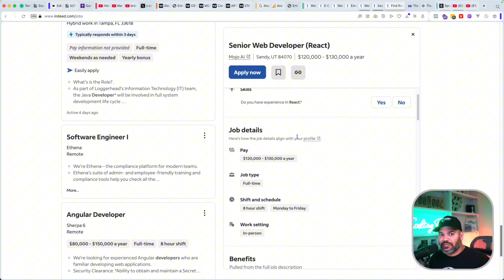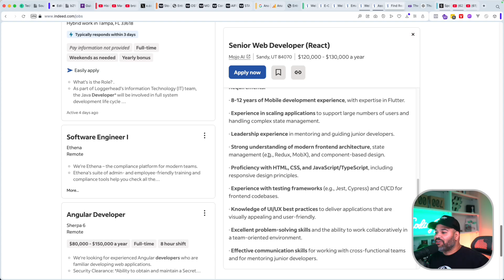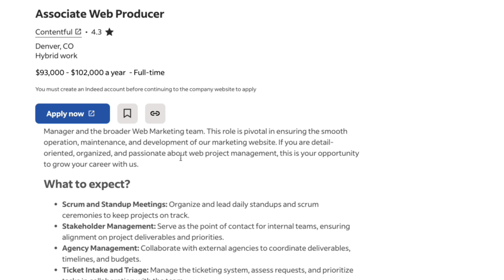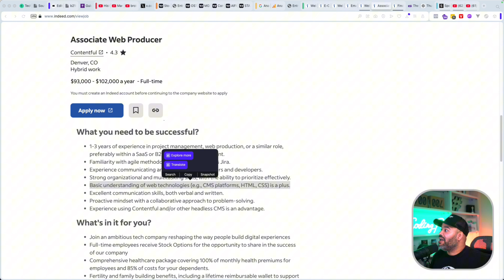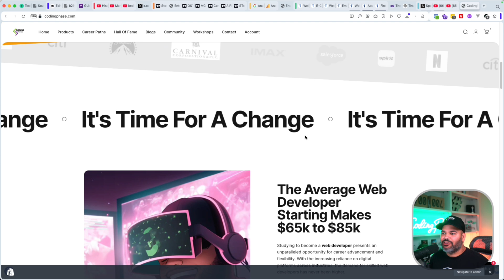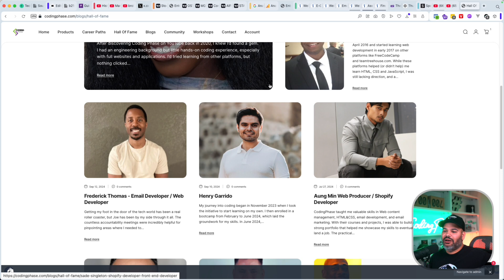Stop Struggling with React: The Easier Way to Break Into Tech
In this video, we dive deep into the journey of becoming a React Developer and why it’s often seen as the “ultimate goal” for aspiring developers. But here’s the real question: is it worth the long road, or are you overlooking easier, high-paying opportunities like becoming an Email Developer, Content Editor, or other entry-level tech roles?

Many developers spend months (or even years) chasing after React developer jobs, only to face tough competition and endless rejection. But what if you could land a job faster, build real-world experience, and still earn a great salary—all without having to master complex frameworks like React right out of the gate?

💡 What You’ll Learn in This Video:

The challenges of the React Developer journey.
Why entry-level jobs like Email Developer and Content Editor pay just as much (if not more).
How these roles can be stepping stones to your dream career.
Tips on breaking into tech with less stress and more confidence.
⚡️ Don’t waste time spinning your wheels—discover smarter ways to get your foot in the door and start earning NOW while building up to your dream role.